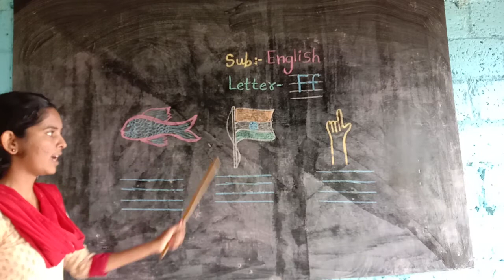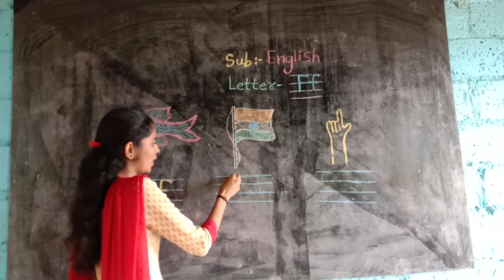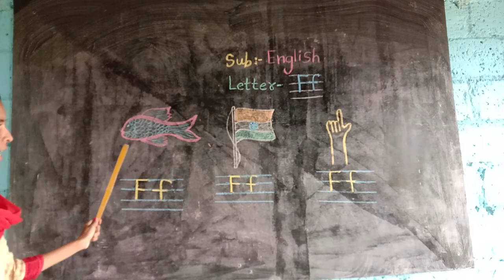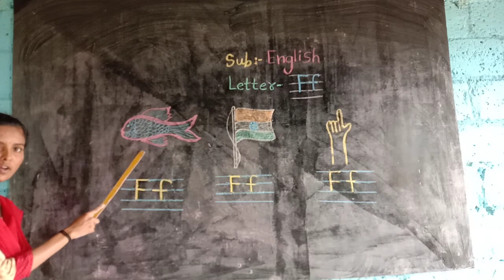Jr.K.G., Sub.:- English, Letter "Ff"